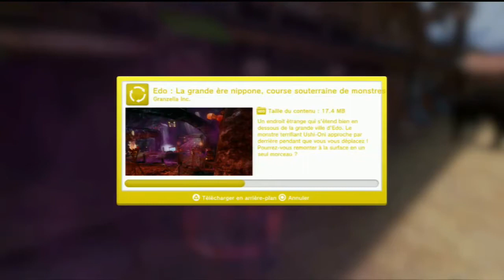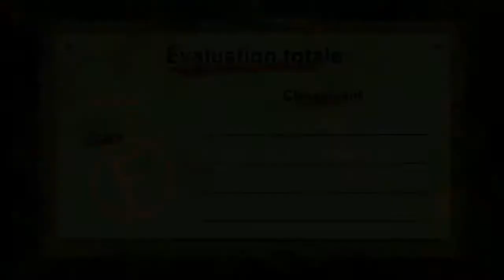Playstation Home ep5